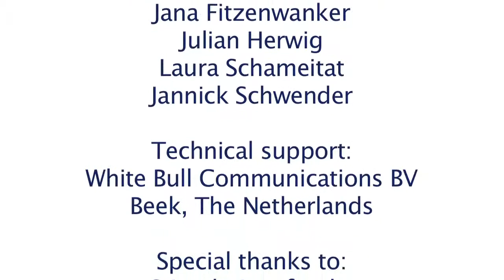Zeus 1: Former DG Environment visits Maastricht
Grant Lawrence, former Director-General Environment at the European Commission, visits Maastricht for the Jean Monnet lecture at Maastricht University. Video report from the ZEUS project, for the fist edition of Zeus.